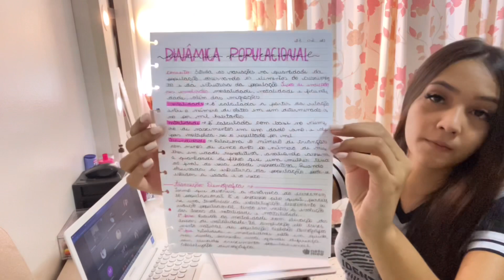PRIMEIRO DIA DE AULA 2022 (FACULDADE DE ENFERMAGEM) STUDY VLOG - EDUARDA LIMA ✨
Oii. Meu nome é Eduarda, tenho 20 anos, atualmente faço faculdade de Enfermagem e também de Estética e Imagem Pessoal. Decidi criar esse canal como um diário de enfermagem, mas também para falar das coisas que eu gosto. 💕
Esse vídeo em específico é sobre meu primeiro dia de aula 2022, um Study Vlog, onde mostro como foi minha experiencia EAD.

📬• Se quiser entrar em contato, me siga e mande um direct ou deixe um comentário nesse vídeo.